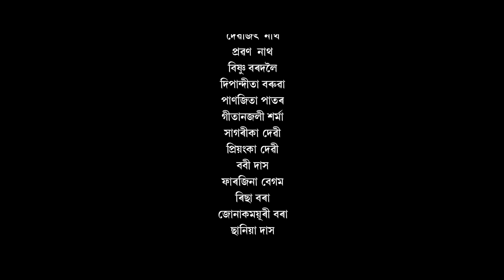Jaanmoni 2023 (Episode -1) | Uday S. | Anju H. | Austriyana D.| Emon | Arun H. | NK Production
Next Episode Coming on 16th April, 2023.

প্ৰযোজক - দেৱ বৰকটকী
কাহিনী, চিত্ৰ-নাট্য সংলাপ - প্ৰণৱ বৰুৱা
পৰিচালনা - উদয় শংকৰ
কণ্ঠশিল্পী- জুবিন গাৰ্গ, চয়নিকা  ভূঞা, ভিটালী দাস, মিলি বৰুৱা, সমীৰ চিন্ময়, বৰ্ণালী ডেকা
কথা-সুৰ - বিপিন চাউদাং,বিমান বৰুৱা,বিপুল চেতিয়া ফুকন, পৰাগ
সংগীত ব্যৱস্থাপনা - বিমান বৰুৱা আৰু দ্বীপকেশ বুঢ়াগোহাঁই
আৱহ সংগীত - জি. কে মাইনা
মুখ্য সহকাৰী পৰিচালক - ৰাজমণি ভূঞা
সহকাৰী পৰিচালক - ঋতু গগৈ,নৱনীত নিলাভ
কৰিঅগ্ৰাফী - কাকো মণি ইংজাল
সম্পাদক - গগন ৰাজ
ডি.আই কালাৰিষ্ট - সমীৰ চিন্ময়
কেমেৰা- বাবলু বৰা
সহকাৰী সম্পাদক - সমীৰ চিন্ময়
কেমেৰা সহকাৰী - মনোজ
লাইট বয় - ৰাতুল,ডেকা,নৱ
মেকাপ - নিয়াম্মি কামচি,ময়ী
প্ৰযোজনা নিয়ন্ত্ৰক - ৰাজমণি ভূঞা,বাবলু বৰা
বাণীবন্ধক - হিতেশ দাস

অভিনেতা/অভিনেত্ৰী : জ্যোতি ভূঞা, অৰুণ হাজৰিকা, অমিতাভ ৰাজখোৱা, বিজিত চৌধুৰী, বিশ্বজ্যোতি বৰকাকটি, জিটু মহন্ত, নীলা শইকীয়া, অদিটি বৰুৱা, অংশুমান ভূঞা, প্ৰীতম যোগী, আমজাদ খান, ইণ্ডাৰ চৌধুৰী, ৰাজমণি ভূঞা, অবিনাশ কাশ্যপ, ইমন নাথ, বাবু দাস, নৱনীত নিলাভ, উদেষ্ণা বৰুৱা, অঞ্জু হাজৰিকা, অষ্ট্ৰিয়ানা দিহিঙীয়া, কুঁৱলী হাজৰিকা, লাভলী দিহিঙীয়া, নিৰূপম কোঁচ, নিৰঞ্জন ফুকন, জ্যোতিষ্মান চুতীয়া, বিপুল নাথ, বিষ্ণু দত্ত, প্ৰাণজিত নাথ, অনন্যা দেৱী, গিৰিন নাথ, বিউটি দেৱী, মটিনাথ নাথ, কুশল নাথ, মৃণাল পাটৰ, শুনেন্দ্ৰ নাথ, দিলীপ ঠাকুৰীয়া

ডান্স স্কুলৰ নাম : পাৰৰ্ফম ডান্স একাডেমী (শিক্ষক  মহম্মদ  পিংকু আহমেদ)
নৃত্যশিল্পী : দ্বীপ জ্যোতি বৰদলৈ, কৌস্তভ  মেধী, নয়ন জ্যোতি বৰদলৈ, জ্যোতিষ বৰদলৈ, পৰান দেউৰী, দীপজ্যোতি দেউৰজা, দেৱজিৎ  নাথ, প্ৰৱণ  নাথ, বিষ্ণু বৰদলৈ, দিপান্দীতা বৰুৱা, পাণজিতা পাতৰ, গীতানজলী শৰ্মা, সাগৰীকা দেৱী, প্ৰিয়ংকা দেৱী, ববী দাস, ফাৰজিনা বেগম, ৰিছা বৰা, জোনাকময়ূৰী বৰা, ছানিয়া দাস

বিশেষ কৃতজ্ঞতা : দিবেন্দ্ৰ কুমাৰ নাথ, প্ৰীতম যোগী, নিভা ৰাণী দেৱী, প্ৰমোদ চন্দ্ৰ নাথ, ধীৰেন নাথ, আমজাদ খান, ইণ্ডাৰ চৌধুৰী, চৰাইবাহী মহাবিদ্যালয়, চৰাইবাহী উচ্চতৰ মাধ্যমিক বিদ্যালয়, মানস প্ৰতিম ডেকা